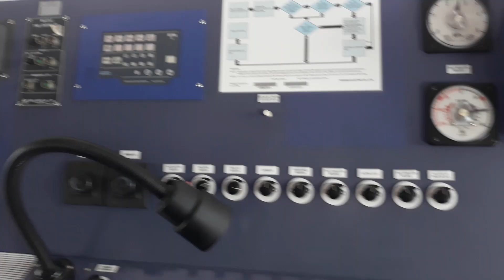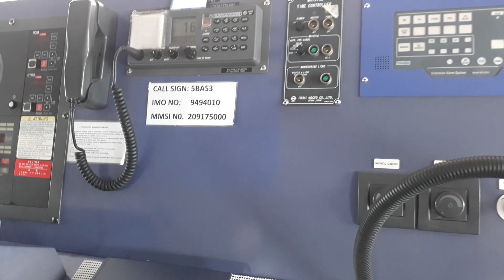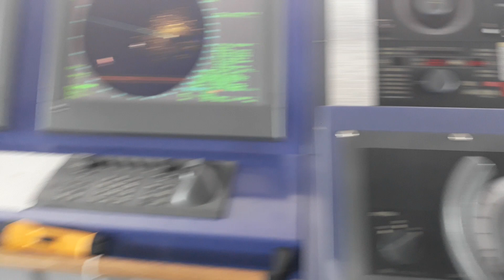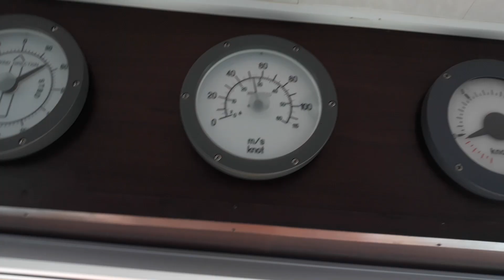WAVES IS NOT A JOKE (SEAMAN'S LIFE)